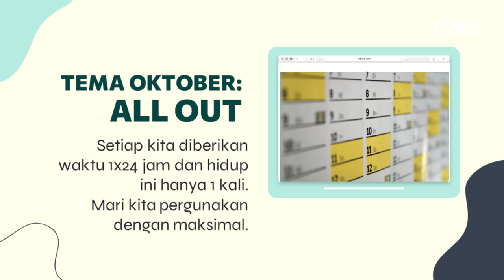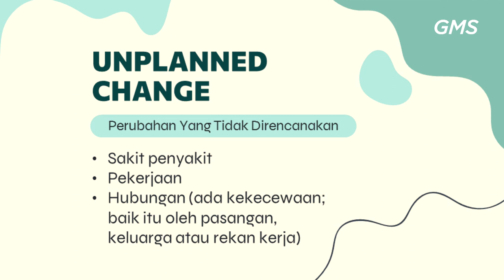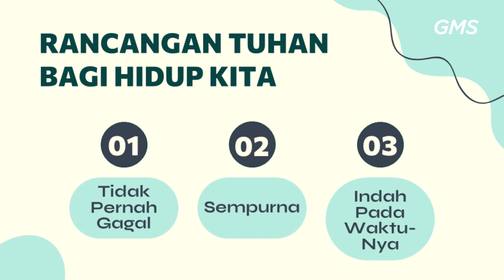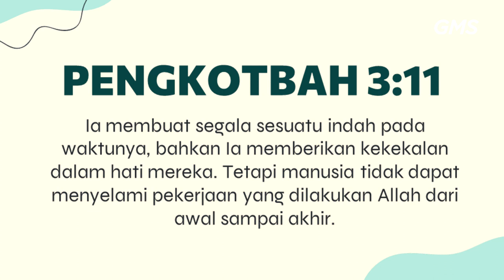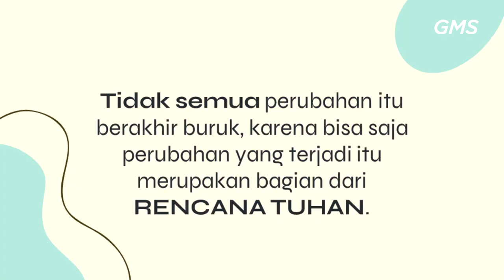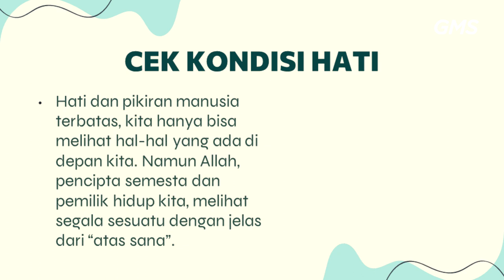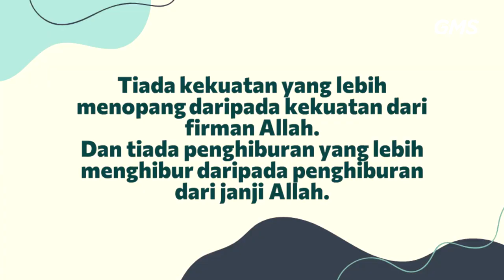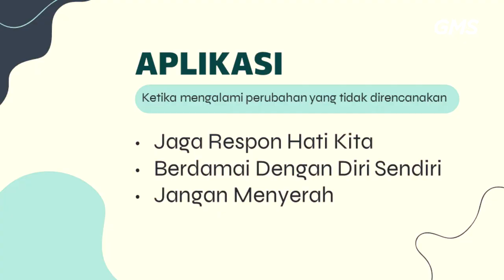GMS MAGELANG - UNPLANNED CHANGE - MONALISA BUYUNG